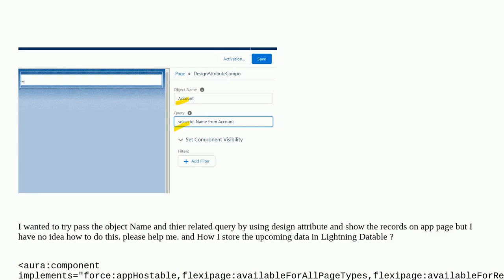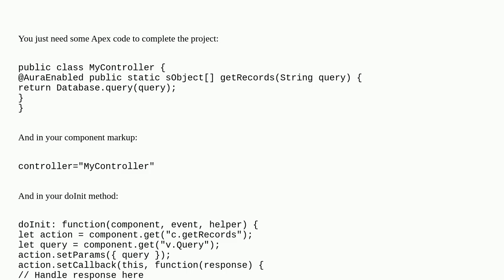Pass list attribute from lightning component to apex controller and fetch record data dynamically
A special thanks goes out to the community

  lightning lightning-aura-components